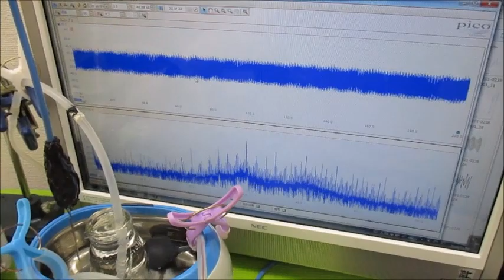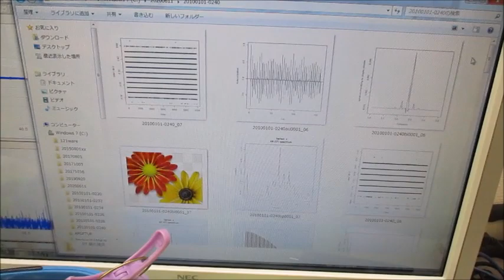超音波モデルに基づいた制御システムの開発技術 Ultrasonic-labo